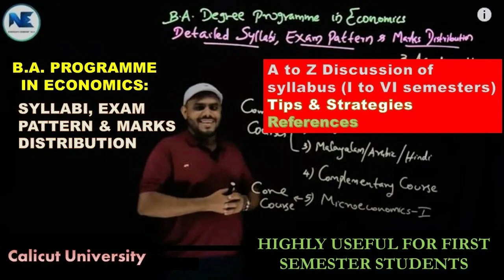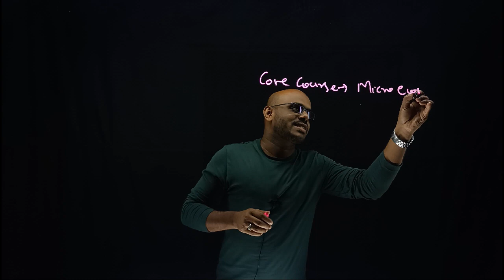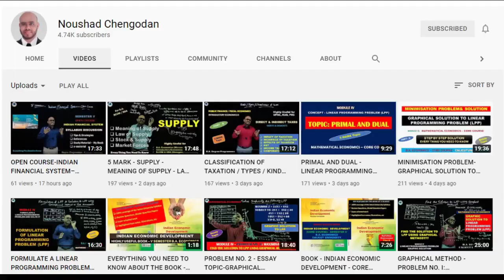VIDEO LINKS-PLAYLIST LINKS-EXCLUSIVELY FOR FIRST SEM BA ECONOMICS-DETAILED SYLLABUS-MICROECONOMICS I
This video includes Detailed Syllabus Discussion – Semester I to Semester VI - Core Course – Microeconomics I – Syllabus Discussion - University Exam Pattern & Mark Distribution – Career in Economics and so on.

Useful Video Links & Playlist Links
- Detailed Syllabi & Exam Pattern of BA Economics-Calicut University–Revised Curriculum-new admission

- Microeconomics I-Core Course-Detailed Syllabus Discussion–Semester I-BA Economics–Calicut University

- Playlist - Microeconomics I - All important videos

- CAREER IN ECONOMICS – B.A ECONOMICS-M.A ECONOMICS -NET–JRF-IES–IAS-IPS-KAS-RESEARCH & SCHOLARSHIPS